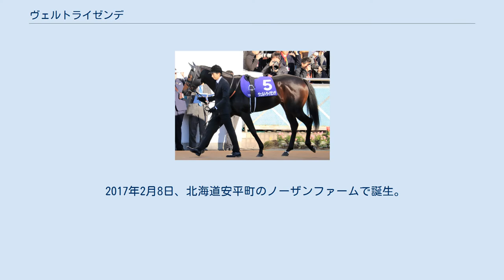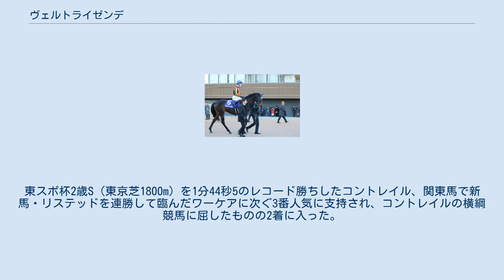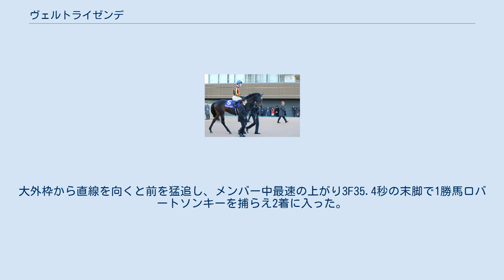ヴェルトライゼンデ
ヴェルトライゼンデ （独: Weltreisende）は、日本の競走馬。
2019年のホープフルステークス（GI）2着、2020年のスプリングステークス（GII）2着、2020年の東京優駿（日本ダービー）3着などの実績を持つ。
 半兄にワールドエース（父・ディープインパクト、2014年マイラーズカップ勝ち）、ワールドプレミア（父・ディープインパクト、2019年菊花賞、2021年天皇賞（春）勝ち）がいる。
 名前の由来はドイツ語で「世界旅行者」。
 2017年2月8日、北海道安平町のノーザンファームで誕生。
一口馬主法人サンデーレーシングより総額3,600万円（一口90万円×40口）で募集され、ノーザンファーム早来で育成の後、栗東の池江泰寿厩舎に入厩した。
 ホープフルステークスのパドック 9月1日、小倉競馬場での新馬戦（芝1800m）にて川田将雅を背にデビューし、人気に応えて新馬勝ちを果たした。
10月26日に京都競馬場にて行われたリステッド競走の萩ステークスをクリストフ・スミヨン鞍上で3番手から抜け出して、最後は他馬との追い比べを制し、コンマ1秒差をつけて連勝を飾った。
 続くホープフルステークス（12月28日中山芝2000m、鞍上オイシン・マーフィー）で重賞初挑戦。
東スポ杯2歳S（東京芝1800m）を1分44秒5のレコード勝ちしたコントレイル、関東馬で新馬・リステッドを連勝して臨んだワーケアに次ぐ3番人気に支持され、コントレイルの横綱競馬に屈したものの2着に入った。
（競走に関する詳細は、第36回ホープフルステークスを参照。） 初戦はスプリングステークス（3月22日中山・芝1800m）から始動。
このレースからCOVID-19 （新型コロナウイルス感染症）の影響で無観客競馬となった。
鞍上に父ドリームジャーニーやその弟オルフェーヴルで主戦を務めた池添謙一を迎え、単勝1.7倍の1番人気に支持されたが、レースでは6番人気の伏兵ガロアクリークに及ばず2着に終わった。
 続く皐月賞（4月19日中山・芝2000m）は先述のコントレイル、弥生賞ディープインパクト記念勝ち馬サトノフラッグ、昨年の朝日杯フューチュリティステークスを無傷の3連勝で制し、休み明け距離延長でこの舞台に臨むサリオスに次ぐ4番人気で出走、しかしレースではコントレイルの8着に終わった。
（競走に関する詳細は、第80回皐月賞を参照。） 5月31日にCOVID-19の影響で76年ぶりの無観客競馬として行われた東京優駿（日本ダービー、東京芝2400m）。
皐月賞で3着以下を突き放したコントレイルおよびサリオスの2頭に圧倒的支持が集まり、本馬は単勝オッズ66.4倍の10番人気に甘んじた。
しかしレースではコントレイルを前に見る形で競馬を進め、前述の2強に及ばなかったものの、3着に入った。
しかしレース後に骨折が発覚し、そのまま休養に入る。
（競走に関する詳細は、第87回東京優駿を参照。） 秋は熱発でセントライト記念を回避し、コントレイルが出走する神戸新聞杯で始動。
大外枠から直線を向くと前を猛追し、メンバー中最速の上がり3F35.4秒の末脚で1勝馬ロバートソンキーを捕らえ2着に入った。
 10月25日に行われた菊花賞はコントレイルの7着に敗退した。